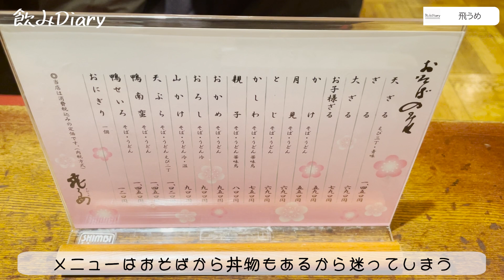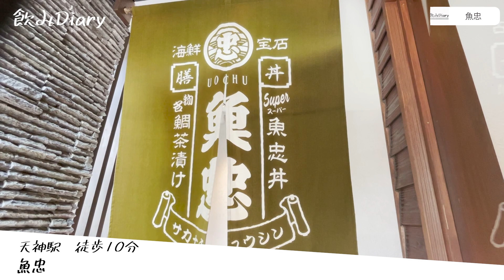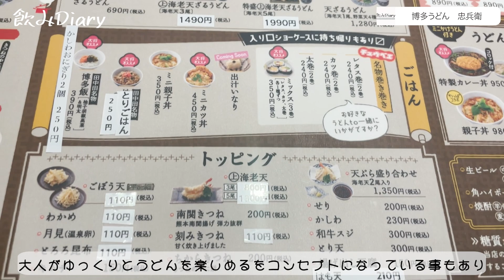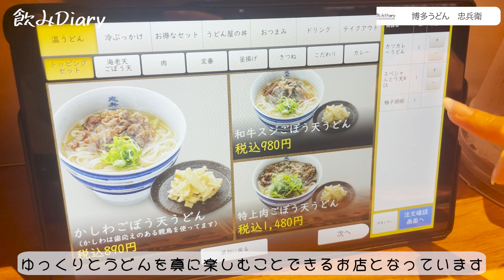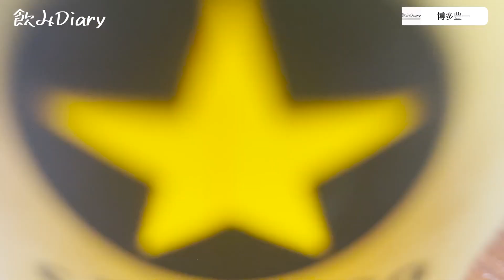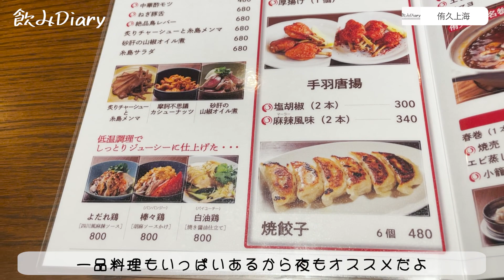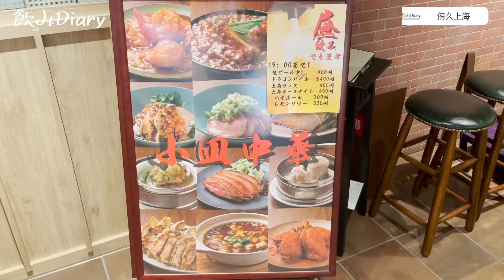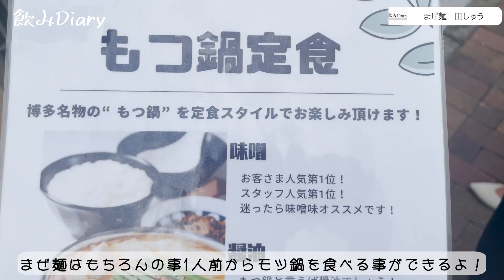地元民に聞いた福岡天神周辺の人気ランチをご紹介【７店舗】【福岡グルメ！2023年 福岡天神のおすすめランチ】fukuoka 福岡ランチ hukuoka 福岡旅行 海鮮丼 肉ランチ 焼肉 福岡ラーメン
本日は天神周辺ランチをご紹介します🐟
福岡の美味しいものを沢山ご紹介いたしますので
最後まで楽しんでいただけたら嬉しいです🍺

■応援お願い致します🙇‍♀️
・Amazon